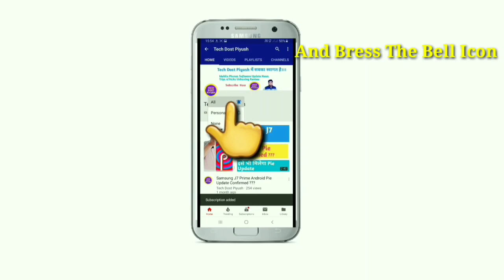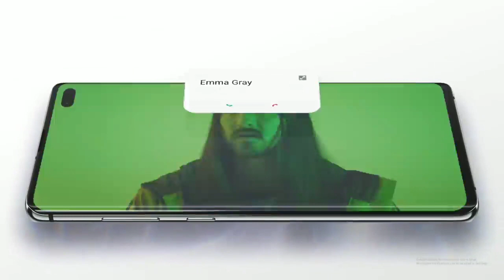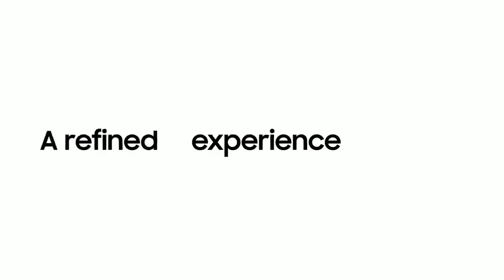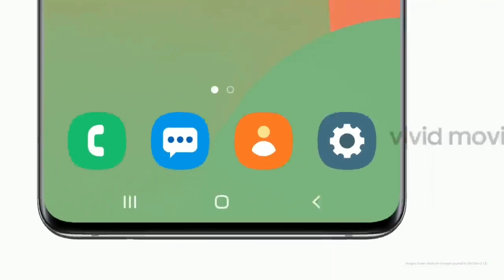Samsung A20 Android 10 OneUI 2.0 Update | Samsung A20 Android 10 Update Release Date |Good News